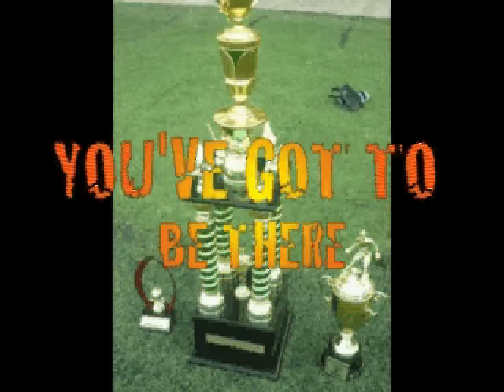NYO Football 2012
NYO